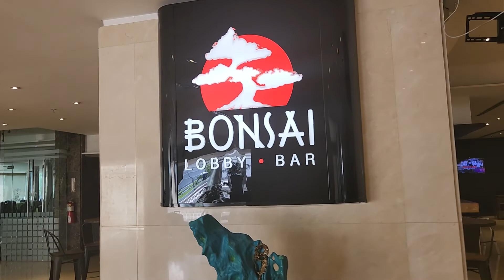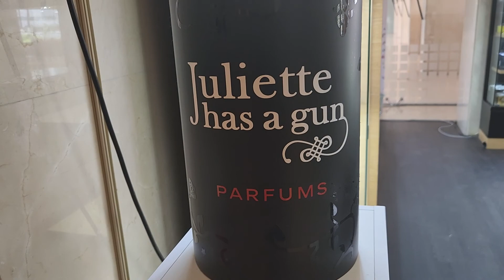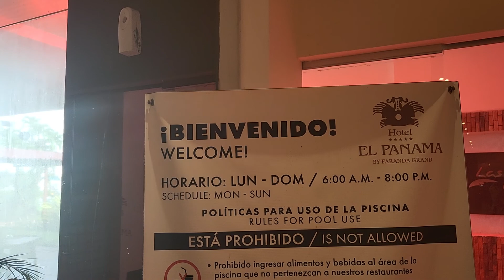Panama City Hotel